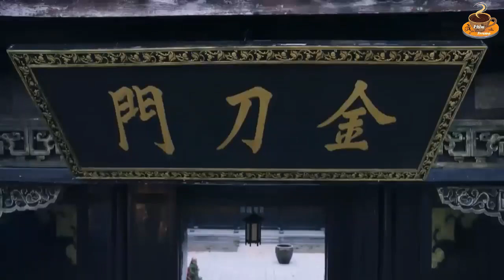Tân Tiếu Ngạo Giang Hồ Tap 2 🌿Đinh Quan Sâm, Khương Trác Quân